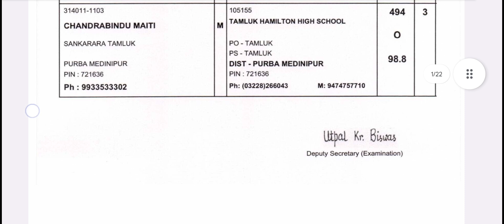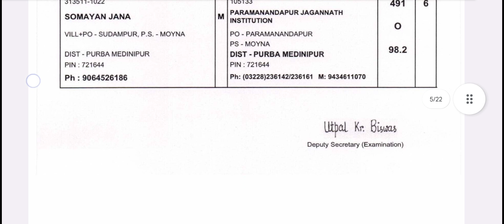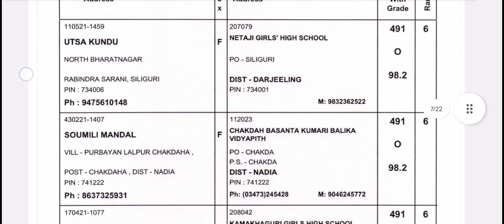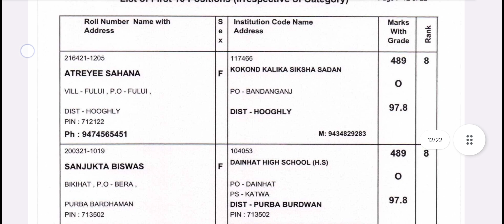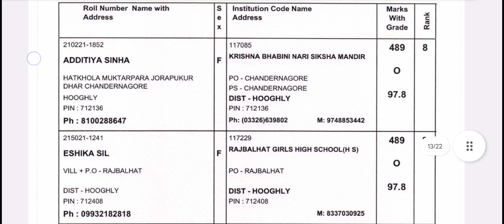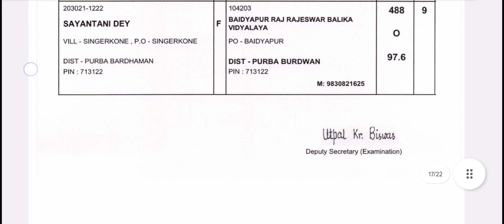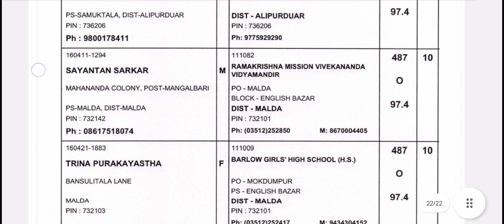List of First 10 Positions ( Irrespective of Category ). Higher Secondary Examination 2023